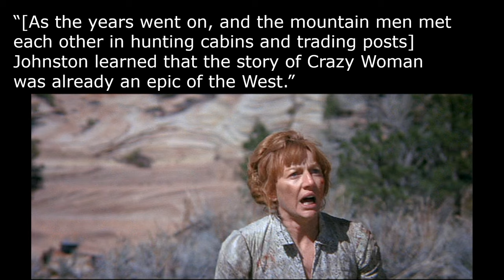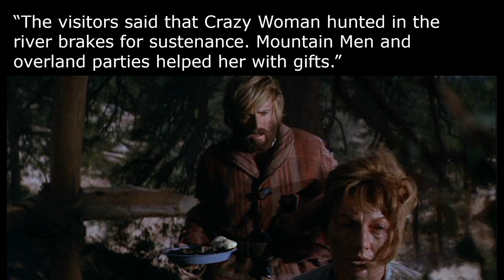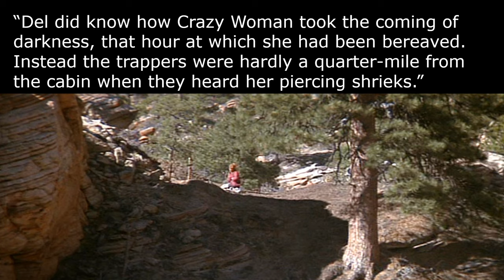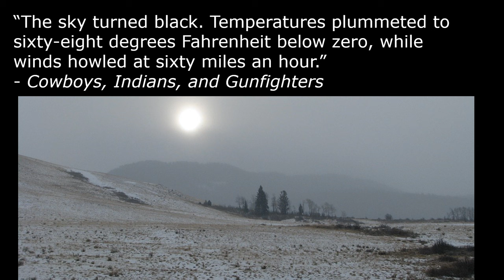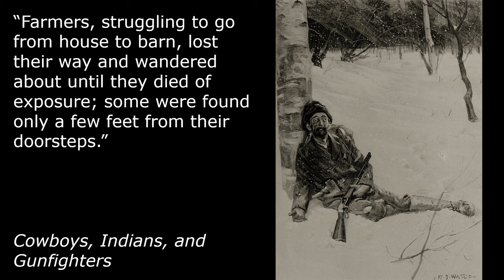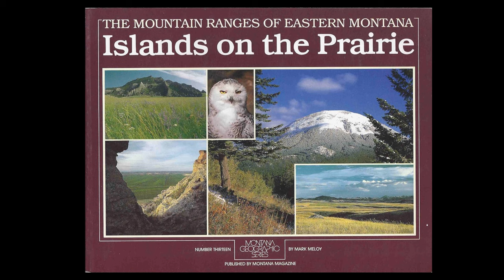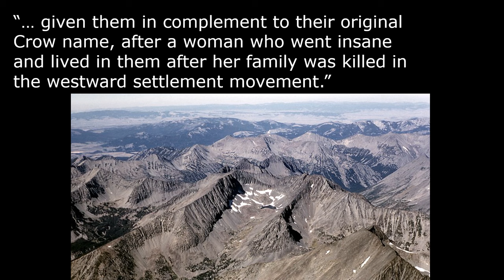Jeremiah Johnson's Unlikely Friendship with Crazy Woman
Who was the crazy woman who lived in the mountains of Montana, and how did Jeremiah Johnson help her through the years? Let's take a look.

Books in order of publication date:
"Crow Killer, New Edition: The Saga of Liver-Eating Johnson", by Raymond W. Thorp, Robert Bunker, and Nathan E. Bender, Indiana University Press, 1958.
"Islands on the Prairie: Eastern Montana's Mountain Ranges", by Mark Meloy, Farcountry Press, 1986.
"Cowboys, Indians, and Gunfighters: The Story of the Cattle Kingdom", by Albert Marrin, Macmillan Publishing Company, 1993.

Films:
"Jeremiah Johnson", starring Robert Redford, Will Geer, and Delle Bolton, directed by Sydney Pollack, 1972.
"1883" TV Miniseries, starring Tim McGraw, Sam Elliott, and Faith Hill, 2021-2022.